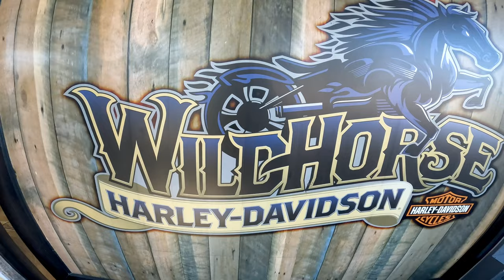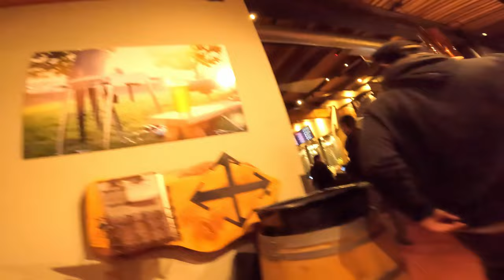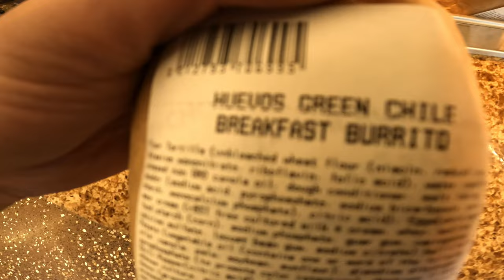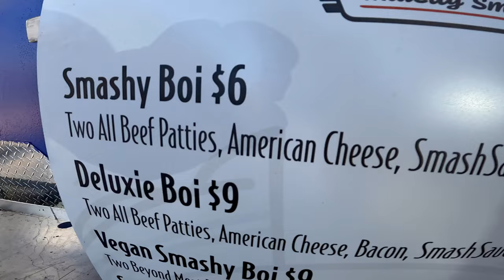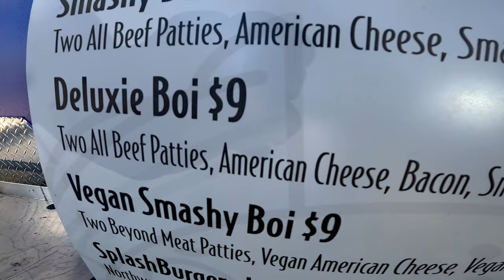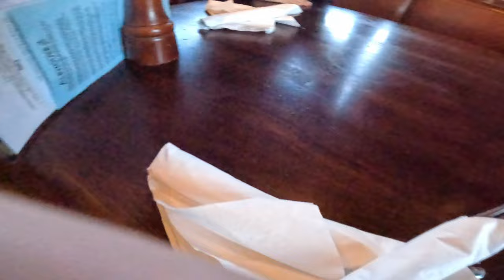#35 We went the legal 65 | Friends, Breweries, Outlaw country & Disk golf | BEND TRIP Pt 1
In todays vlog we spend our first two days in Bend Oregon on a winter trip to see our friends and get a chance to snowboard Mount Bachelor during the top of the winter season. We met with friends, visited breweries, saw our friend plays some outlaw country music, played disk golf in a new course and overall had a blast!

Thanks for support CROOKS MOTO, we appreciate you all.

Our BIkes:
• Harley Davidson 2022 Road Glide ST
• Harley Davidson 2017 Dyna Wide Glide
• Harley Davidson 2016 Dyna Street Bob
• Harley Davidson 2002 Sportster 1200c
• Harley Davidson 1999 Dyna Wide Glide
• Harley Davidson 1997 Sportster 1200c
• Harley Davidson 1988 Sportster 1200
• Kawasaki 2018 KX250F
• GasGas 2022 MC450F

About Us:
Are you ready to dive headfirst into the electrifying world of our biker culture and lifestyle? Look no further than @crooksmoto the ultimate destination for Harley Davidson, Motocross, and motorcycle enthusiasts. Our moto vlog YouTube channel is the perfect place to immerse yourself in the thrill of riding and the freedom of the open road. Join us as we push our bikes to their limits, tearing up pavement and dirt in search of new and thrilling adventures. Follow our epic cross-country journeys as we travel the nation on our motorcycles, customizing them with the latest and greatest products, and sharing step-by-step installation videos. Get in on the action and embrace the unshakable biker attitude with CROOKS MOTO.